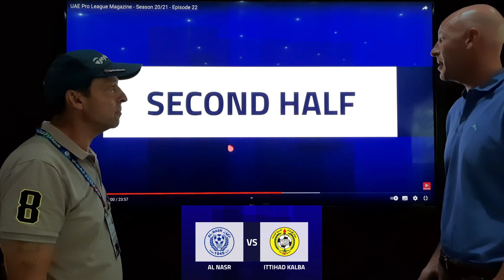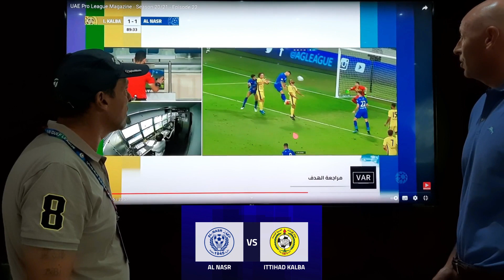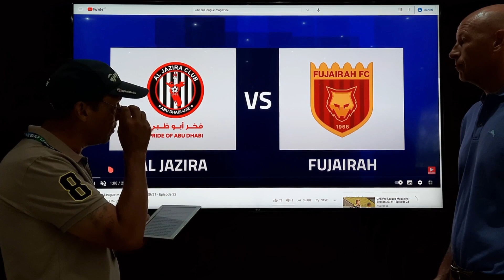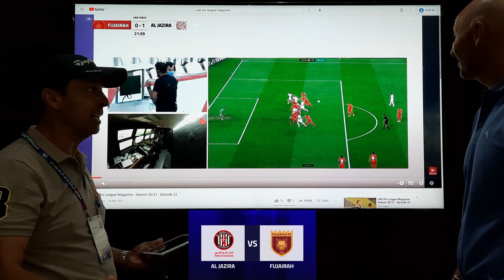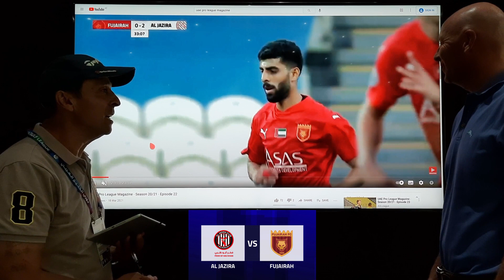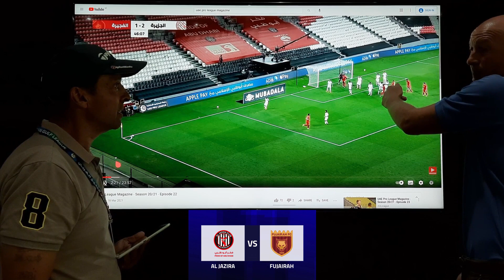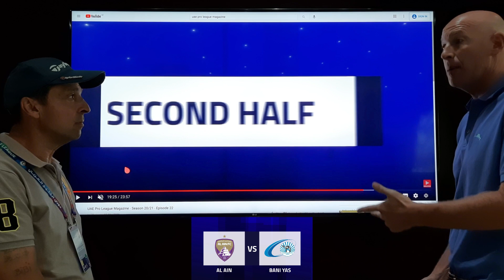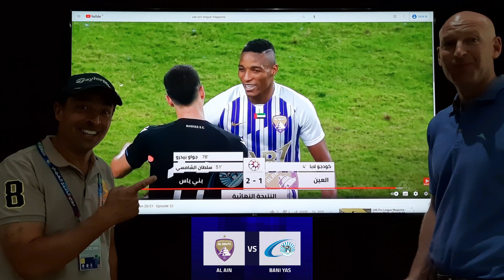Football Focus UAE - Episode 17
A detailed review and an analysis of the Pro-League by 2 English commentators.

Credits:

Presenter: Anthony Howland

Presenter: Iain Burstow

Special Guest: Thomas Baker

Special Guest: Ricardo

Camera Man: Samuel Carnie

Editor: Samuel Carnie